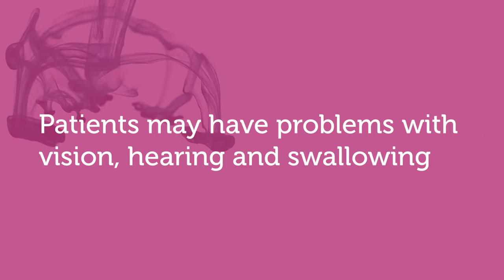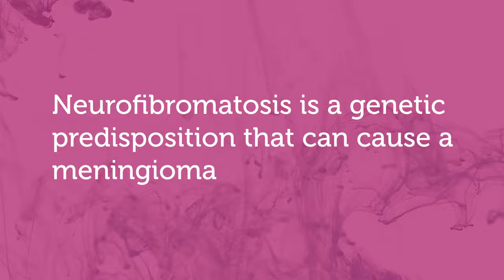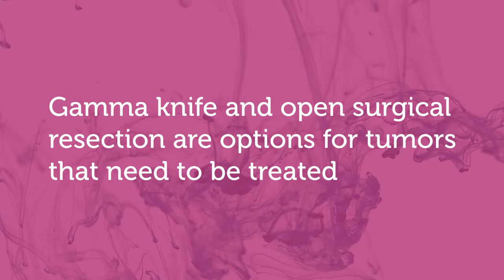Meningiomas: Symptoms and treatments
David C. Straus, MD, director of gamma knife neurosurgery at Prisma Health Neurosurgery discusses the condition and treatments available for meningiomas.